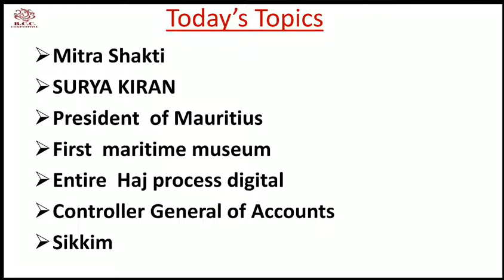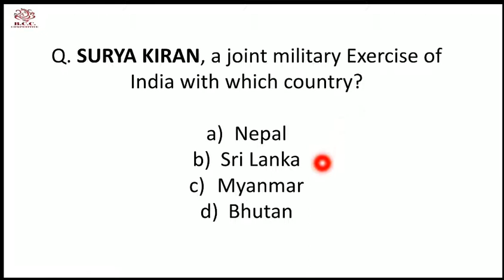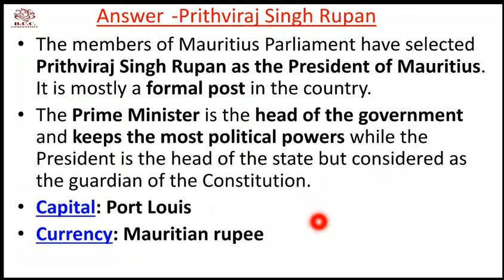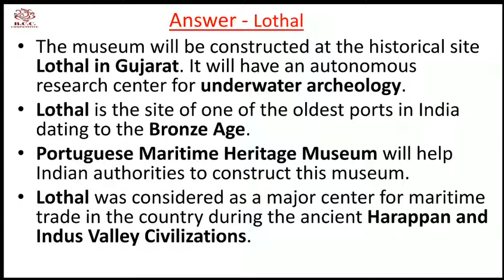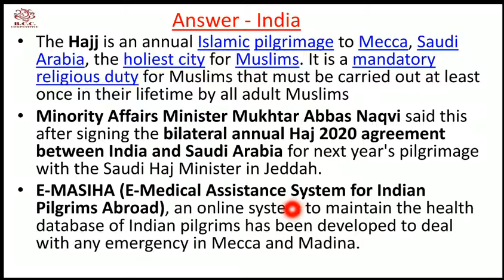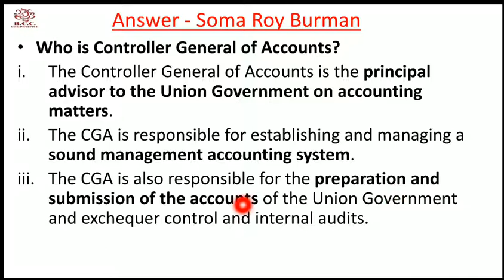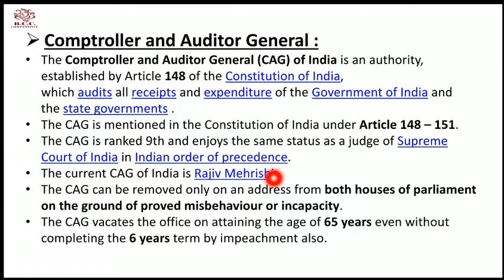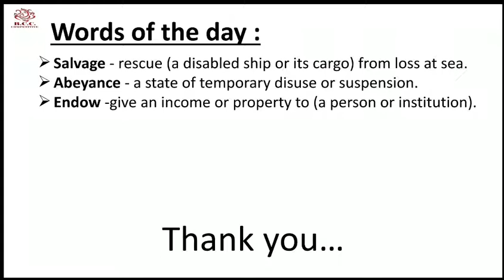05 December discussion-ex Mitra Shakti&Surya Kiran,1st maritime museum,Haj process digital,CAG & CGA